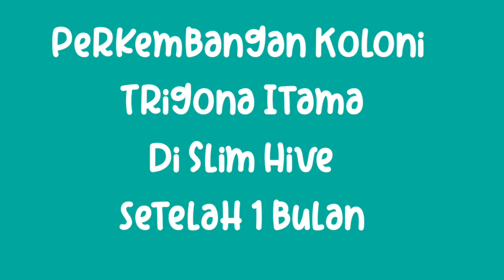PERKEMBANGAN TRIGONA ITAMA DI SLIM HIVE SETELAH 1 BULAN